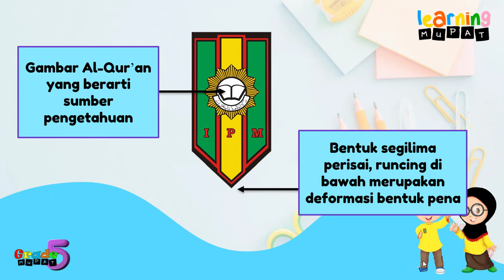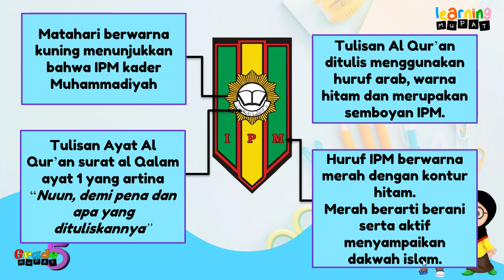ARTI LAMBANG IPM (Kemuhammadiyahan Kelas 5)